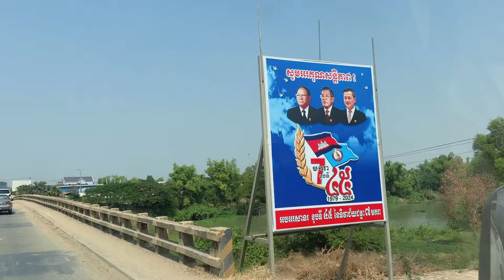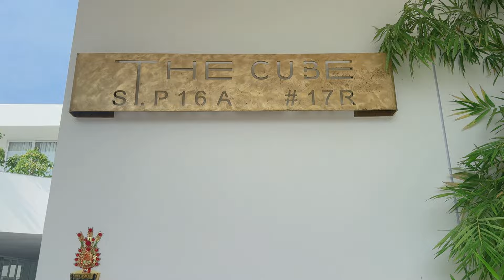Vận chuyển 2 bộ HỒ CÔNG NGHỆ MỚI từ Việt Nam sang nhà giàu thứ 2 Campuchia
⚡️Team Hugo Dương
✅ Xây dựng, quản trị kênh YouTube, Tiktok
✅ Tư vấn, thiết kế, thi công hồ cá
✅ Lên ý tưởng, setup layout các loại
✅ Cung cấp phụ kiện, vật tư cá cảnh
Tư vấn - giải đáp thắc mắc